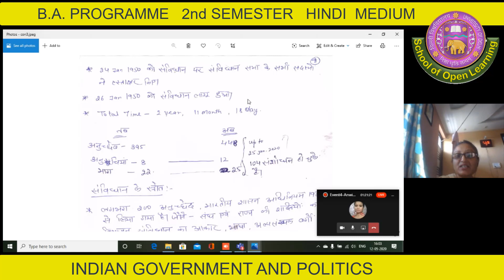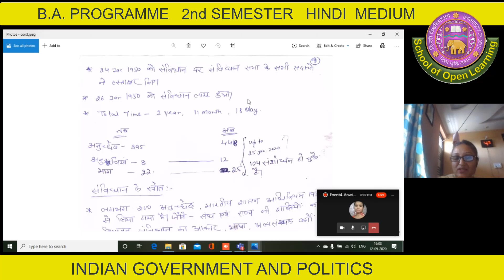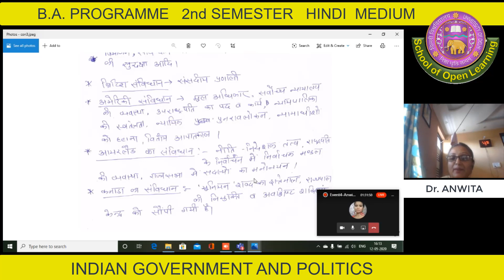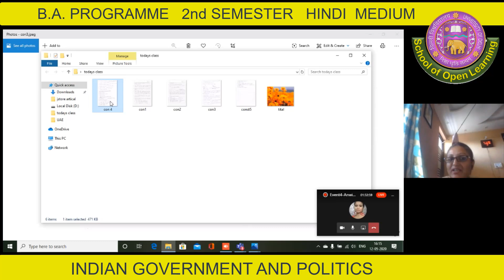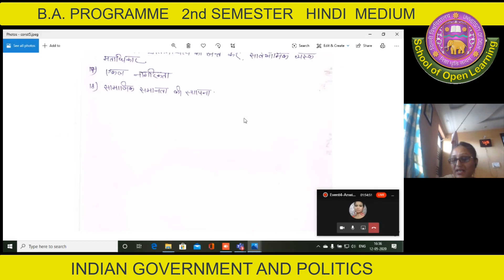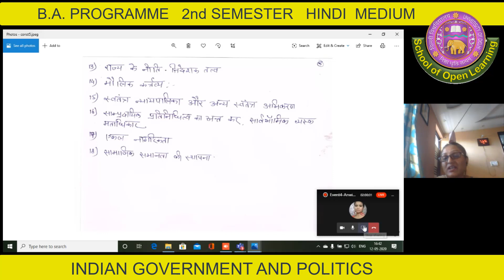B A PROGRAMME 2nd SEM POLITICAL SCIENCE INDIAN GOVERNMENT AND POLITICS HINDI MEDIUM ANWITA